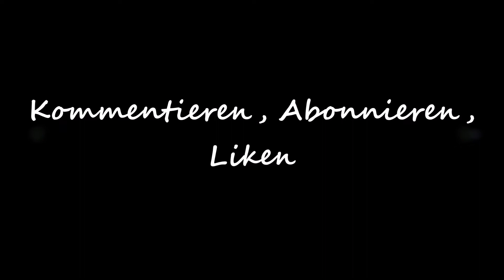💥 Fallout 4 (PC) deutsch #305 Ein Teddy für Dogmeat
►Genre: RPG

►Veröffentlichung: 10. November 2015